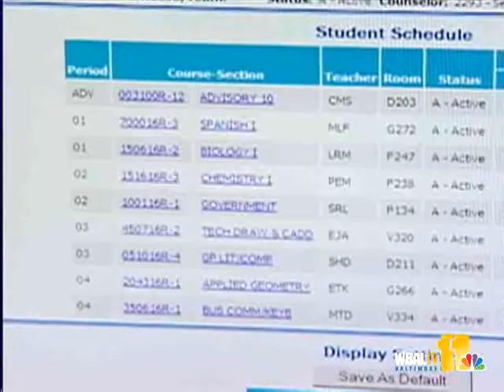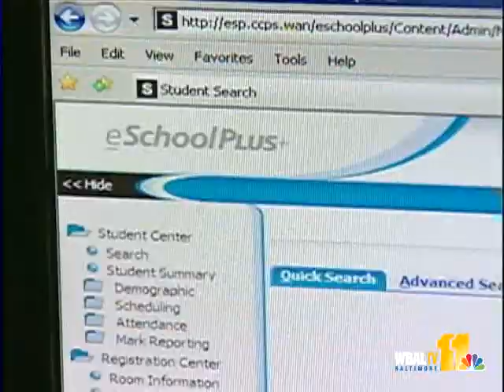Carroll Parents Get Online Access To Student Records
The new E-School Plus program gives parents around-the-clock access to their child's attendance and their progress.